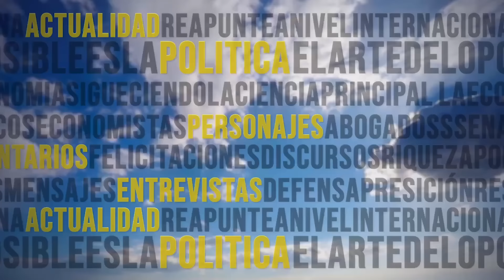AEROMUNDO 14 01 2024